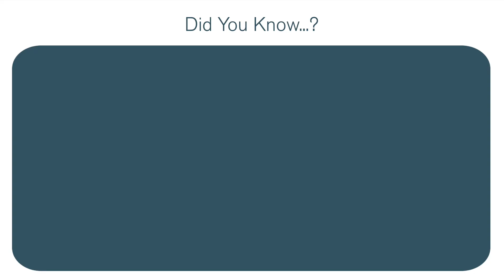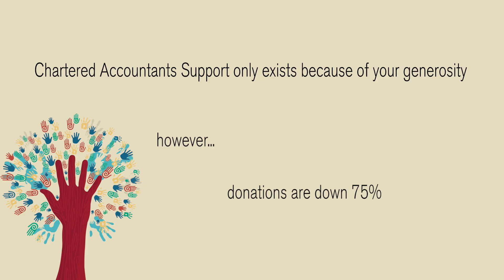Chartered Accountants Support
Chartered Accountants Support Cares | Chartered Accountants Support exists to help members and their families in times of need or crisis. In 2015 alone, Chartered Accountants Support helped 126 members and their dependents. Hear from beneficiary Karen Rafferty on how Chartered Accountants Support has helped her and her family.